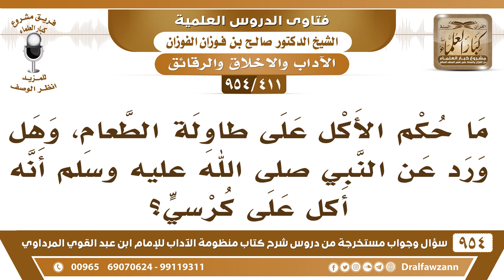[411 -954] ما حكم الأكل على طاولة الطّعام، وهل ورد عن النبي ﷺ أنه أكل على كرسي؟ - الشيخ صالح الفوزان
-[411 /954] السؤال: ما حُكم الأكل على طاولة الطَّعام، وهل ورد عن النبي ﷺ أنه أكل على كرسي؟
الجواب: لا بأس بذلك، الأكل على طاولة الطعام هذا جائز جالس وهو على كرسي لا بأس ما في منع، ما هو بلازم أن يجلس على الأرض يجلس على ما تيسر له.
للاشتراك في قناة الشيخ صالح الفوزان
سؤال وجواب من شرح منظومة الآداب ( 945 ) مقطع

للاستفسار والإقتراحات والدعم
رئيس الفريق
لمشروع كبار العلماء